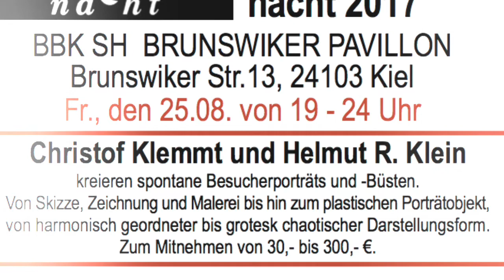Portraetmobil im Brunswiker BBK SH Pavillon 2017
Helmut R. Klein und Christof Klemmt kreieren spontane Besucherporträts und -Büsten im Brunswiker BBK SH Pavillon zur Kieler Museumsnacht 2017.
Von Skizze, Zeichnung und Malerei bis hin zum plastischen Portraitobjekt, von harmonisch geordneter bis chaotischer Darstellungsform. Zum Mitnehmen.